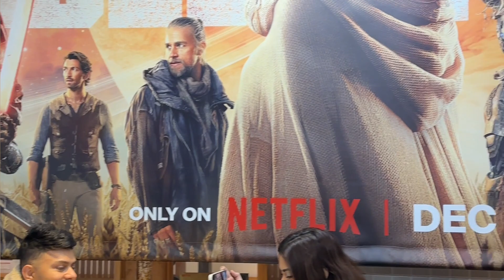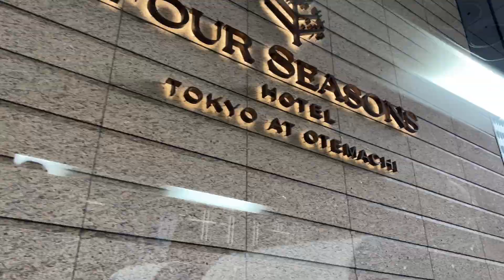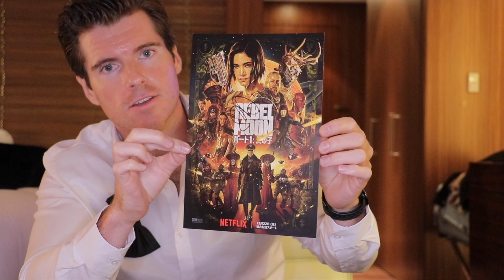Tokyo Vlog: Day 2/3 | Rebel Moon Press Conference & Premiere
Please enjoy my silly antics amongst attending the press conference and premiere of Rebel Moon.